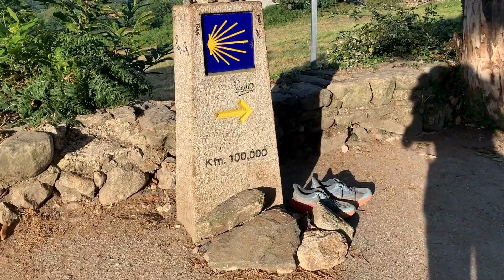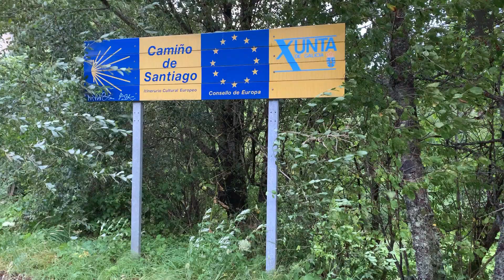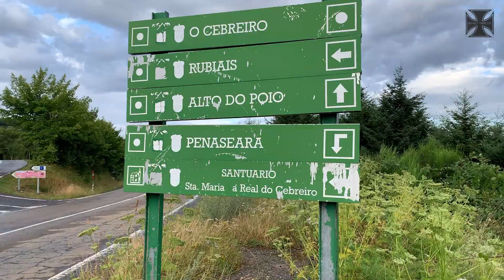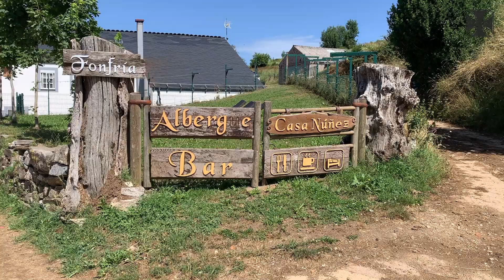Kapłańskie Camino I Dzień 1 I Pedrafita o Cebreiro – Fonfria, Sierra I Vlog Pielgrzymkowy I 2024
Vlog pielgrzymkowy, który jest zapisem kapłańskiego Camino trzech polskich kapłanów, którzy w dniach 30 lipca – 3 sierpnia 2024 roku wyruszyli z Perdafita o Cebreiro do Sanktuarium św. Jakuba Apostoła w Compostela.

Pięć dni pielgrzymowania:
• Dzień I – Pedrafita o Cebreiro – Fonfria, Fonfao-Sierra – 22 km
• Dzień II – Sarria – Airexe – 40 km
• Dzień III  - Airexe - Boente – 28 km
• Dzień IV – Boente - Pedruozo – 29.7 km
• Dzień V – Pedruozo – Santiago de Compostela – 28 km

BUEN CAMINO!